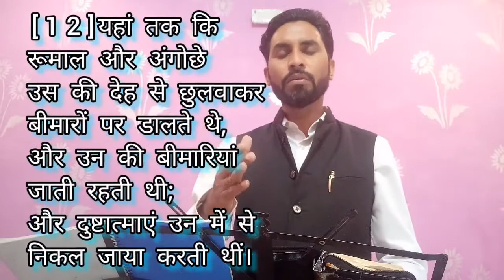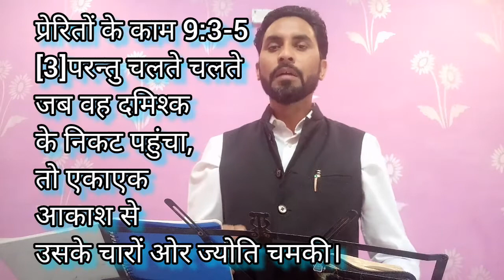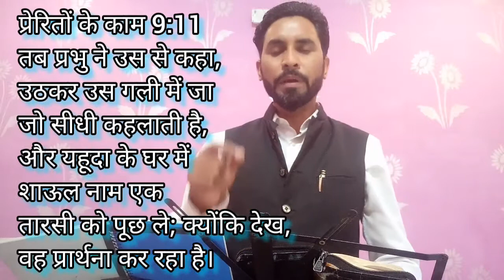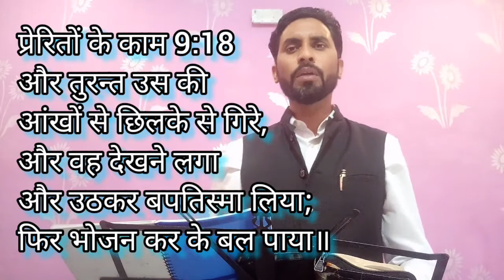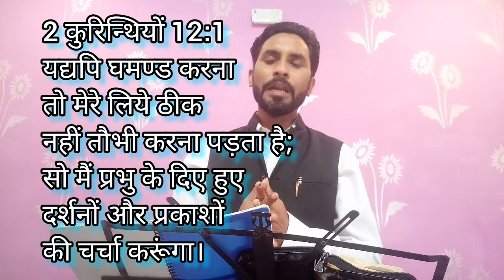क्या आप भी अभिषेक प्राप्त करना चाहते है। Do you want to get anointing। बाइबिल वचन। अदभुत अभिषेक।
पौलुस ने कैसे अदभुत अभिषेक प्राप्त किया । आप इस वचन को सुनकर जान सकते हैं।

40 उपवासों का भेद जानने के लिए।
नीचे दिए गए लिंक पर देखें।।